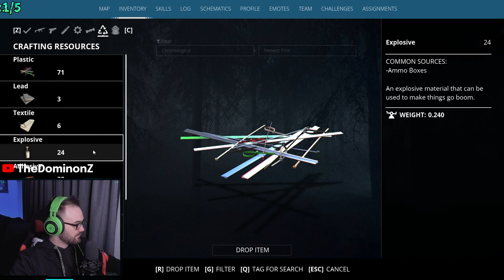GENERATION ZERO - Let's Play - Part 3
Följ med på Äventyret i Östertörn, Den fiktiva Staden i Sverige's skärgård!

Utan förvarning och förklaring befinner sig
det lilla skärgårds samhället under angrepp från en okänd fiende!
Du som under ett par dagar varit ute i skärgården med dina vänner blir attackerade ute på sjön,
Ni tar er i land, lätt skadade och börjar eran kamp för överlevnad och jakten på svar tar fart!

Jag och några i mitt Community på Twitch tar oss av dessa utmaningar och skit roligt!
Detta avsnitt och de 12st som följer efter detta spelades in under en och samma Stream,
därför ser du även mig, min chatt svar och Alerts osv!

Nedan finner du mina länkar och annat roligt!

Ses där!